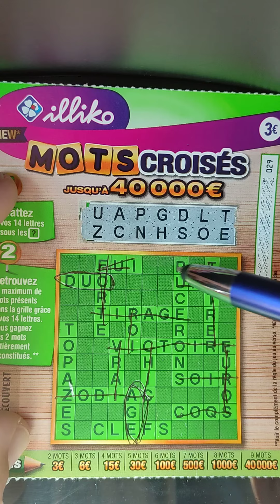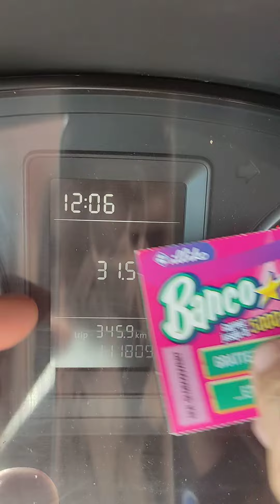Mots Croisés à 3€ + Bonus ✅